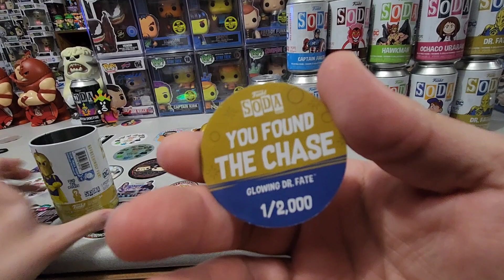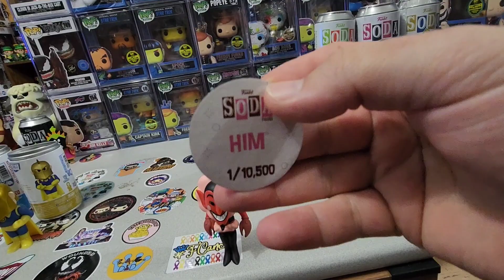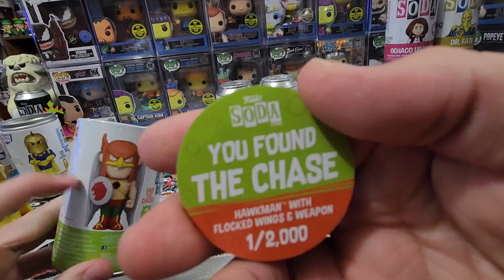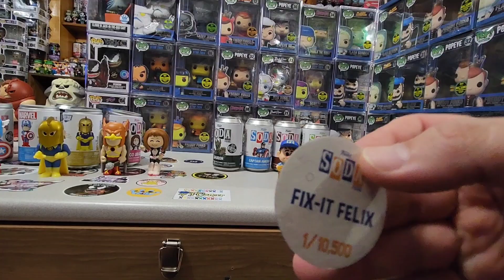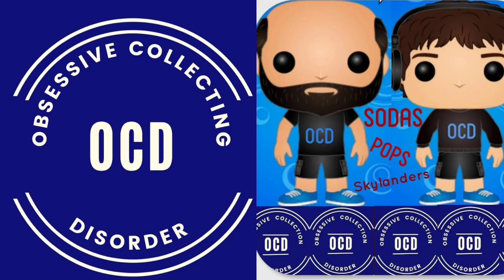Opening 12 Funko Sodas. Will Hot Hands win again ?!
Father and son Duo

Funko Sodas, Pops and NFTs